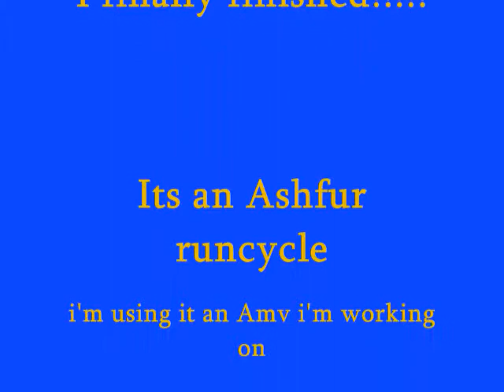Ashfur run cycle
Hi!!! This is Ashfur running. (Obviously) I thought i'd upload this just because. Its a scene in an Amv i'm working on. Tell me what you think =) Sorru for bad quality(I think its a little better in full skreen???)  and skipping... T.T don't know how to fix tose. But in movie maker the vid wasn't skiping. huh. weird.